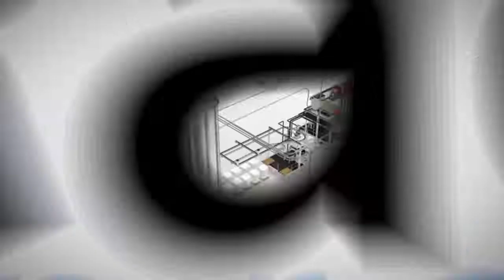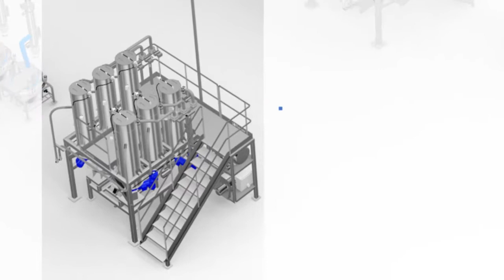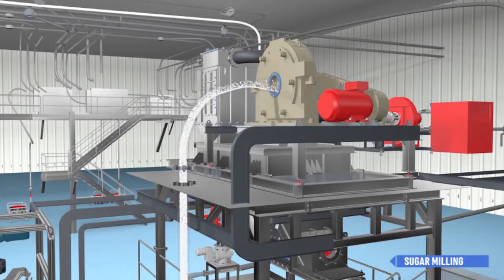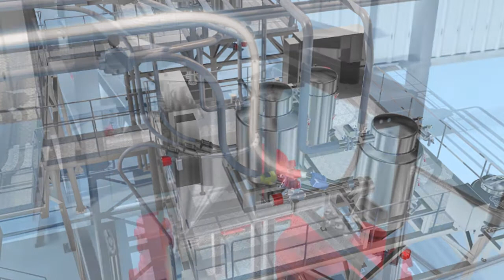Radar Process - Ingredient Handling in a bakery plant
Simulation of our ingredient handling solutions for manufacturing bakery products